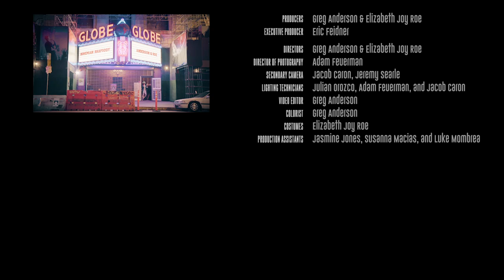Anderson & Roe Piano Duo - BOHEMIAN RHAPSODY - Queen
A love letter to the legendary Queen album, "A Night at the Opera," the Anderson & Roe Piano Duo offers their most over-the-top music video yet: "Bohemian Rhapsody." for Anderson & Roe's complete collection of self-produced music videos.)

Acclaimed Steinway Artists Anderson & Roe have created an epic two-piano cinematic reimagining—chock-full of opera characters and tropes throughout its three-act storyline—as part of Steinway & Sons' Music & Vision series, which delivers performances across musical genres in wide-ranging locations, featuring instruments crafted by Steinway & Sons, maker of the world's finest pianos.

Freddie Mercury himself said: "We break a lot of rules. It's unheard of to combine opera with a rock theme, my dear." To come full circle, Anderson & Roe reclaim the classical roots of Queen's timeless hit, infusing it with playful nods to Wagner, Liszt, and 18th-century comedic opera. "Freddie Mercury was so overtly influenced by classical music," note Anderson & Roe, "that it was especially exciting to tackle 'Bohemian Rhapsody' as classical pianists, composers, and filmmakers. We're sending our love back his way by celebrating the vision, pathos, rebellion, and flamboyance of this iconic song."

CREDITS:

Music: “Bohemian Rhapsody” from "A Night at the Opera" by Freddie Mercury & Queen
Pianists: Anderson & Roe Piano Duo
Two-piano cover: Greg Anderson & Elizabeth Joy Roe (featured on the Anderson & Roe album "Mother")

Directors & Producers: Greg Anderson & Elizabeth Joy Roe
Director of Photography: Adam Feuerman
Secondary Camera: Jacob Caron & Jeremy Searle
Lighting Technicians: Julian Orozco, Adam Feuerman, and Jacob Caron
Video Editor & Colorist: Greg Anderson
Audio Engineers: Ralf Kolbinger & Rainer Neumann
Costumes: Elizabeth Joy Roe
Production Assistants: Jasmine Jones, Susanna Macias, and Luke Mombrea

Venues: Globe Theater, Los Angeles, CA
Cherry Soda Studios, Eagle Rock, CA
Klik Studio, Los Angeles, CA
Pianos: Steinway Piano Gallery Los Angeles

An Awkward Fermata Production